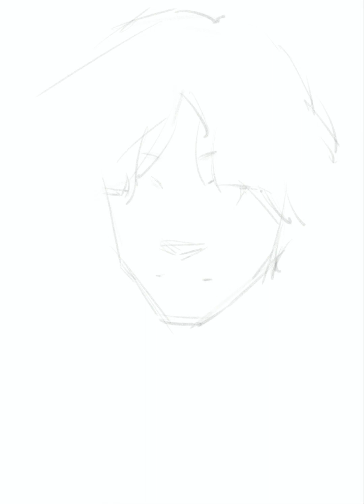Drawing of V Taehyung by procreate